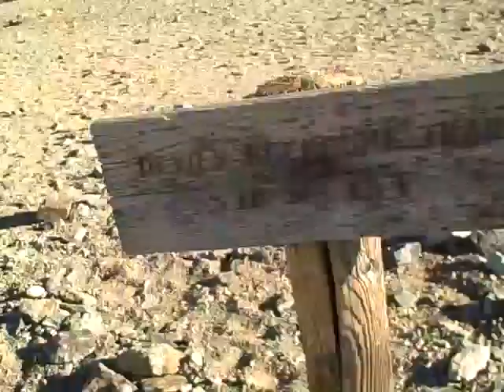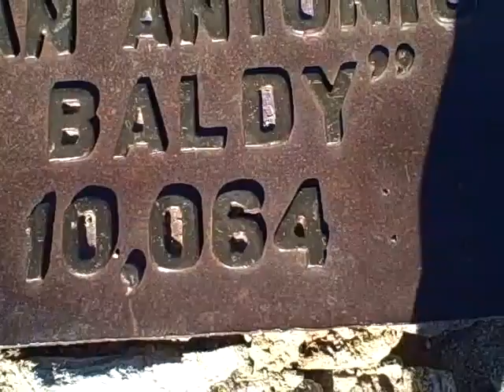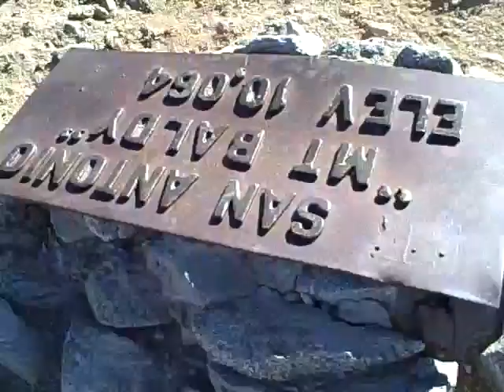Mt. Baldy Take 3